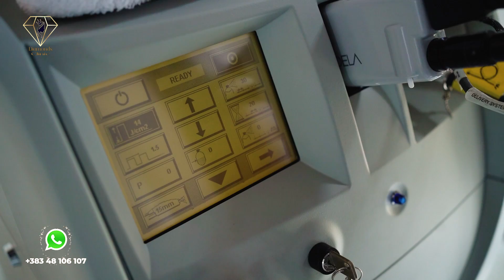Shkenda Dubova e zene Shpetimin ne nje vend ku se priste - Qu prej ktuhit